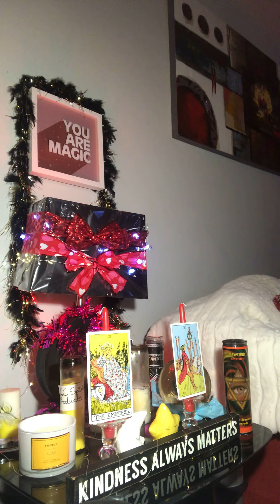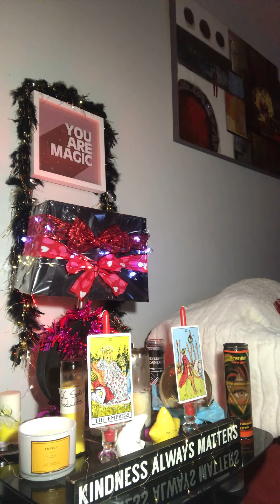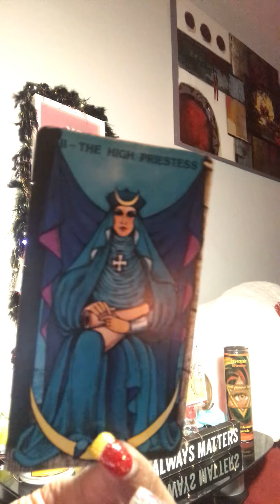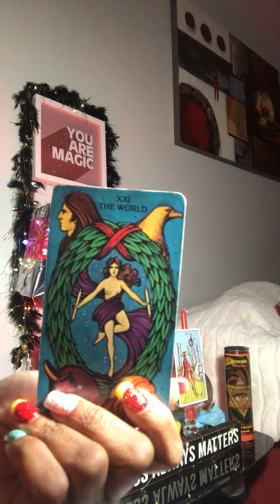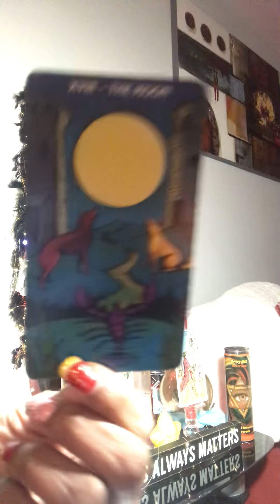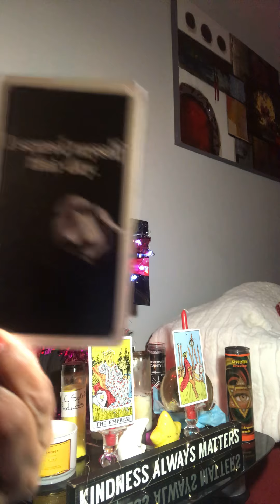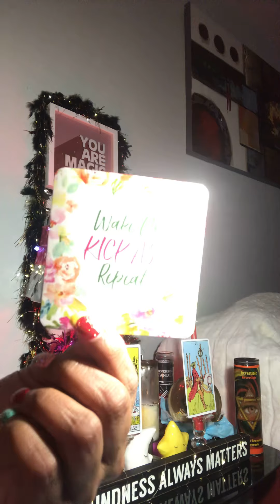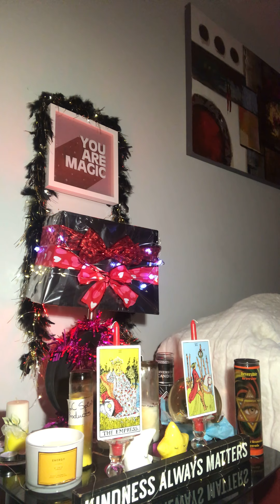SharPer thAN A KNIFE HEAR ME🤣